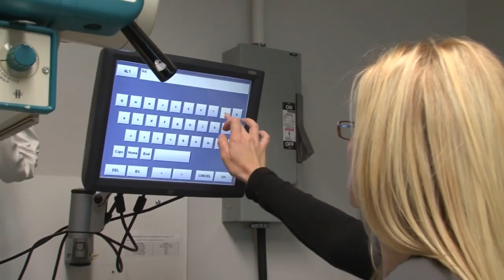Welcome to Orange County Veterinary Specialists - Tustin, CA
At Orange County Veterinary Specialists, we are committed to providing the best quality patient care available. We specialize in Emergency Care, Critical Care, and Internal Medicine. In addition our facility is equipped with CT MRI, Digital X-Ray, Ultrasound, and Ventiliation. Our office is located in Tustin, CA and serves the surrounding communities of Santa Ana and Irvine.